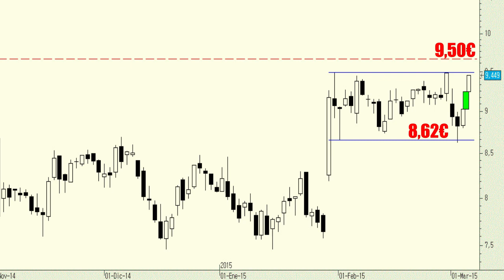Vídeo análisis técnico de Indra, parece querer resurgir de sus cenizas